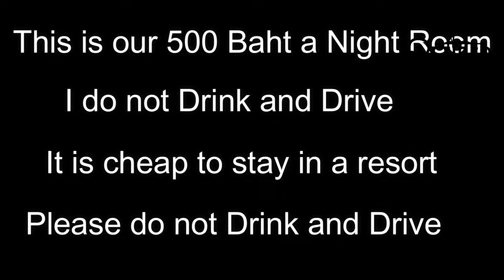Thailand living Thailand life new video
Thailand Living ,Thailand Life living in Thailand there is more to Thailand than Bars. Retired and Living the Dream

This video is all about Thailand Living.
-Thailand life is a fantastic slow pace lifestyle Cha Cha as they would say
-Expat life Thailand is great there is more to living in Thailand than the bars and clubs.
-Life in Thailand for me is fantastic I have lived here for 10 years now and love it here in the Land of Smiles.

So you would like to find out more about Thailand Living, I did too and here is the result.
Thailand Living intrigued me so I did some research study and uploaded this to YT .
If you want to learn even more about Thailand life I recommend you to check out our various other video clips :
Now that you have actually viewed our vid regarding Thailand Living did it assisted?
Please like the YouTube video to help your friends searching for Thailand life or expat life Thailand :)